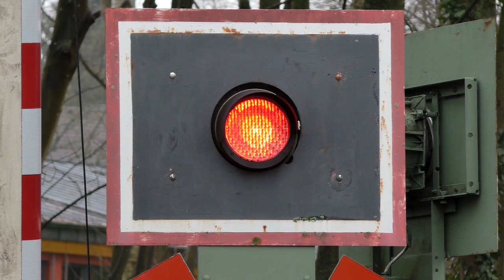Bahnübergang "Auf der Heide", Stolberg-Breinig ++ Wechselblinker von Pintsch Bamag ++ Wecker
Der Bahnübergang "Auf der Heide" liegt am Ende einer leichten Steigung direkt am alten Bahnhof von Breinig an der Bahnstrecke nach Walheim. Dort bestand Anschluss an die Vennbahn von Aachen nach Monschau. Der Bahnhof selber besteht heute nur noch aus einem Gleis und einem aufgeschütteteten Bahnsteig, gerade lang genug für einen Dieseltriebwagen vom Typ VT 643.2 der Aachener euregiobahn.

Eine zeitlang waren die alten Schrankenatriebe defekt, sodass bei solchen Sonderfahrten wie hier zum Stolberger Weihnachtsmarkt der Bahnübergang mittels Posten gesichert wurde. Seit einem halben Jahr wurden die Antriebe aber durch moderne Siemens-Antriebe ersetzt, der Bahnübergang wird wie im Video zu sehen kurz vor Erreichen durch eine Funkfernbedienung eingeschaltet.
Er besitzt große Blinklichter von Pintsch Bamag und zwei Wecker von Siemens.

Im Dorf selber gibt es noch einen dritten Bahnübergang mit Blinklichtern von Pintsch Bamag in der kleinen Ausführung. Über den wird aber derzeit nicht gefahren.